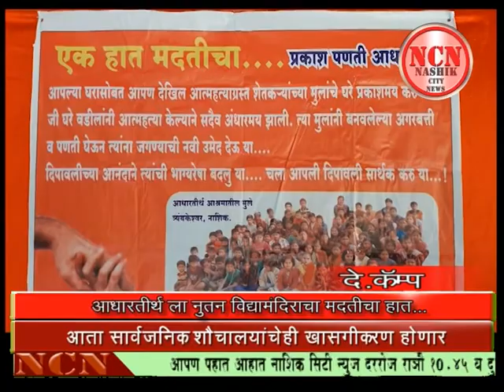आधारर्तीर्थ ला नुतन विद्यामंदिराचा मदतीचा हात...दे.कँम्प